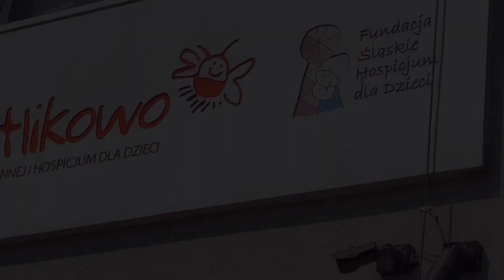Sally odwiedziła Hospicjum Świetlikowo w Tychach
Dzięki uprzejmości Patryka Mikiciuka, mieliśmy okazje odwiedzić dzieciaki w hospicjum Świetlikowo w Tychach wraz z wyjątkowym gościem. Niebieska Sally wywołała dużo uśmiechów i emocji, dodatkowo każdy podopieczny otrzymał miniaturową wersje bajkowej bohaterki.